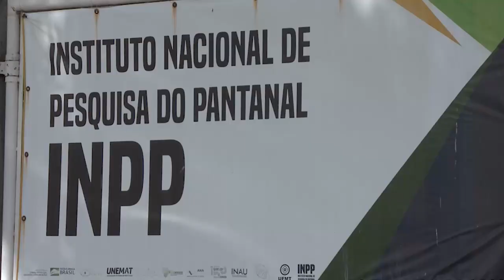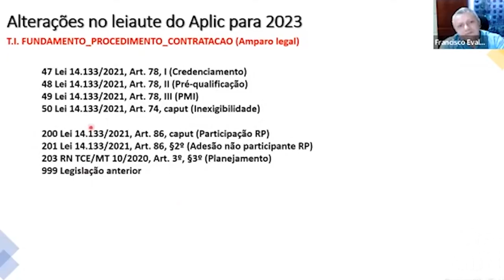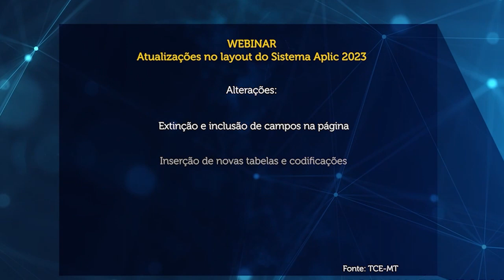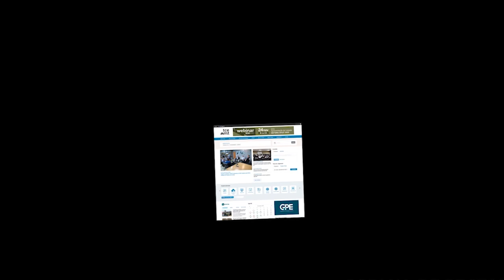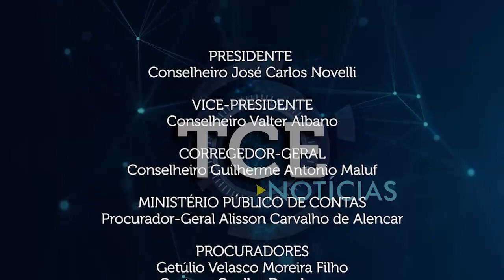Conselheiro destaca atuação do TCE em benefício do meio ambiente em encontro com ministro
- TCE-MT capacita gestores sobre leiaute do sistema Aplic para 2023
- Tribunal de Contas conclui julgamento das contas de governo das 141 prefeituras do estado e anuncia premiação aos gestores